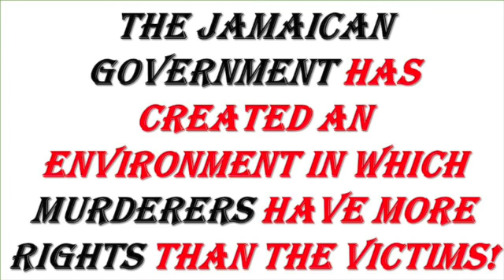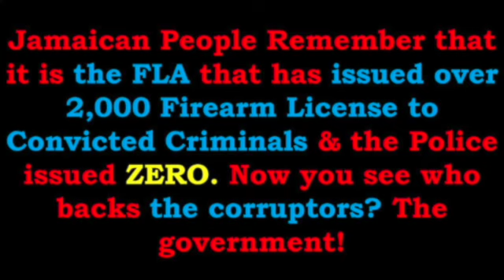NEW GUN LAWS GUNMEN ARE THE BIGGEST BENEFICIARIES; THE LAW ABIDING CITIZENS & POLICE R THE LOSERS